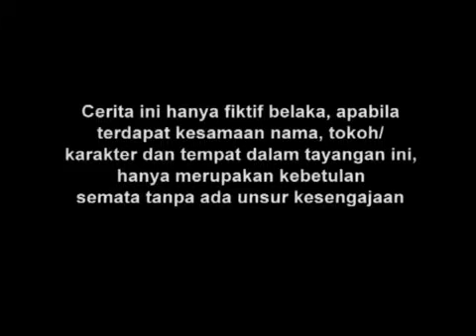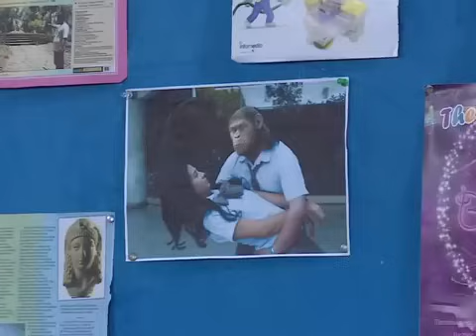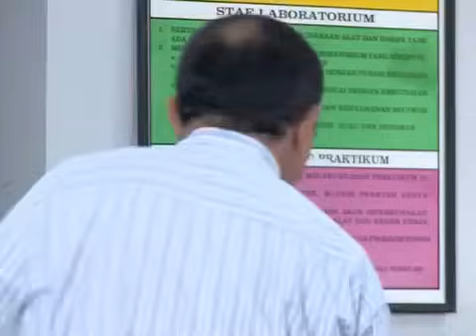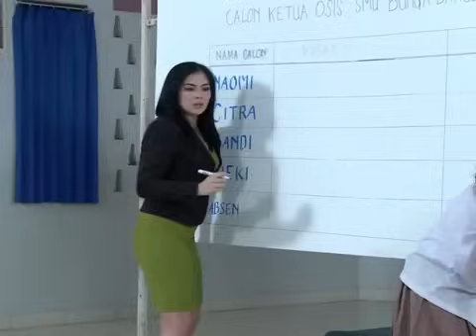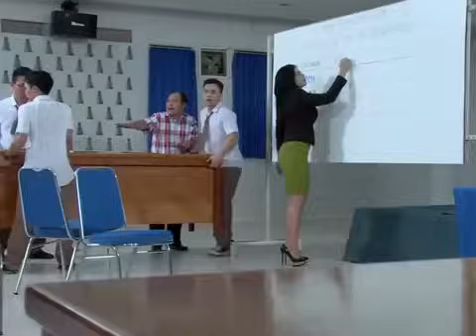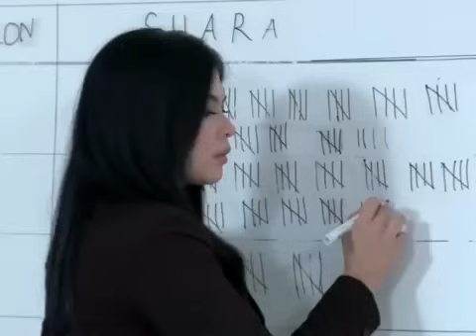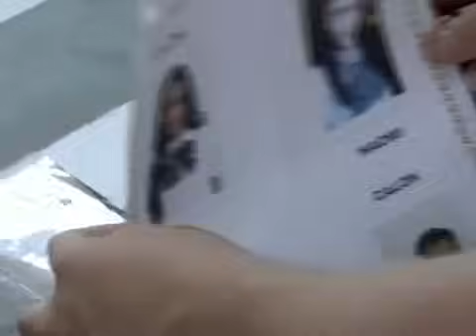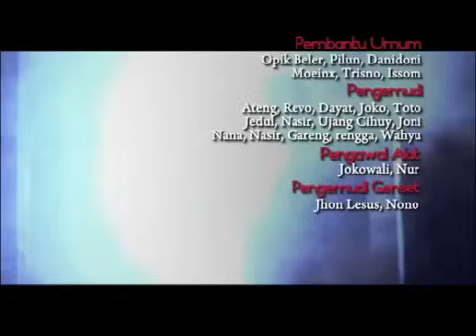Manusia Harimau - Episode 7